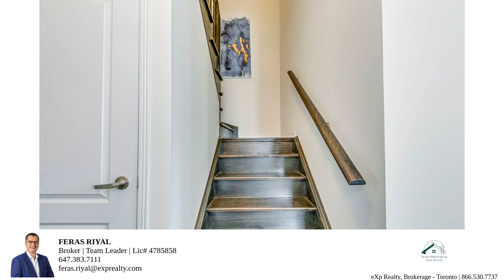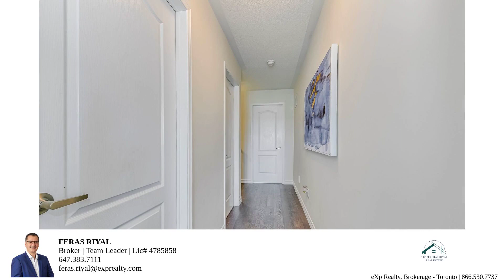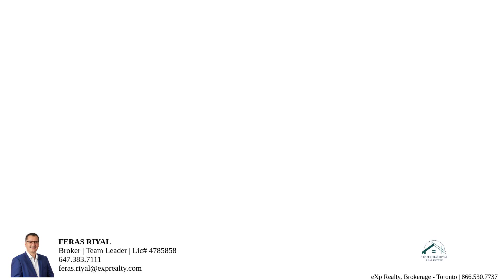2151 Fiddlers Way – Property Tour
Welcome To This Charming FREEHOLD End Unit Townhouse With NO POTL Monthly Fees, Offering 3 Spacious Bedrooms And 3 Baths. Located In The Highly Sought-After West Oak Trails Neighborhood, This Home Is Perfect For First-Time Buyers And Those Looking To Move Up From A Condo To Freehold Living. Step Inside To Find Stunning Wood Flooring Throughout, Creating A Warm And Inviting Atmosphere. The Bright And Airy Living Spaces Are Ideal For Entertaining, While The Well-Appointed Kitchen Boasts Modern Appliances And Ample Storage. The Walkout Basement Leads To A Private Backyard, Perfect For Outdoor Gatherings And Relaxation. Enjoy The Convenience Of A Concrete Walkway From The Front Yard To The Backyard. Smart Home Enthusiasts Will Appreciate The SMART NEST Thermostat, Door Bell, And SMART Security System. Furnace Replaced In 2020 And AC In 2022.  Located In A Top School Neighborhood, Making It An Excellent Choice For Families. Situated In A Highly Desirable Oakville Location, You'll Be Close To All Amenities, Including Hospital, Parks, and Trails. This Home Offers The Perfect Blend Of Comfort, Convenience, And Community. Don't Miss This Opportunity To Own A Beautiful Home In One Of Oakville's Most Sought-After Areas!

Bedrooms: 3
Bathrooms: 3
Square Feet: 1750
Price: 999,000.00
MLS ID: W8342692